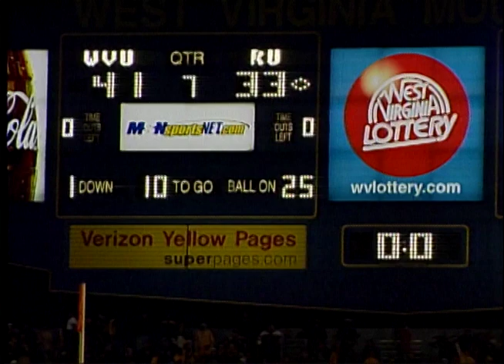Vaughn Rivers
This is a feature I did on Vaughn Rivers for Mountaineer Magazine. Vaughn is the very definition of a true Mountaineer.